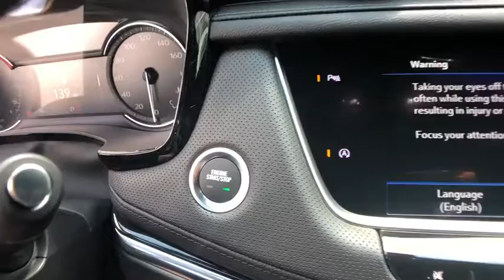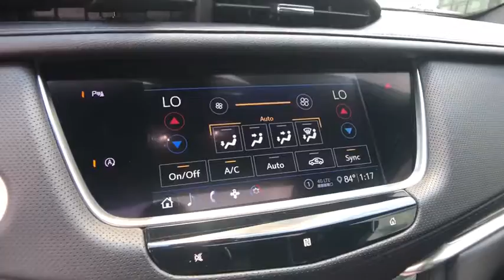2020 Cadillac XT5 St. Clair Shores, Grosse Pointe, Detroit, Warren, Clinton Township, MI 214257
New 2020 Cadillac XT5 available in Warren, Michigan at Prestige Cadillac. Servicing the Grosse Pointe, Detroit, Warren, Clinton Township, MI area.
2020 Cadillac XT5 Premium Luxury FWD - Stock#: 214257 - VIN#: 1GYKNCR44LZ214257

Prestige Cadillac
29900 Van Dyke Ave

4G LTE Wi-Fi Hotspot capable (Terms and limitations apply. See onstar.com or dealer for details.)|Active aero shutters, upper and lower (Lower active aero shutters deleted when (LGX) 3.6L V6 engine is ordered.)|Adaptive Remote Start|Air filter, cabin, particulate system|Air vents, rear (Deleted when (CJ4) tri-zone automatic climate control is ordered.)|Airbag, Passenger Sensing System sensor indicator inflatable restraint, front passenger/child presence detector (Always use seat belts and child restraints. Children are safer when properly secured in a rear seat in the appropriate child restraint. See the Owners Manual for more information.)|Airbags, dual-stage frontal and seat-mounted side-impact for driver and front passenger; knee for driver; head-curtain for all outboard seating positions with rollover protection (Always use seat belts and child restraints. Children are safer when properly secured in a rear seat in the appropriate child restraint. See the Owners Manual for more information.)|Antenna, roof-mounted|Audio system feature, Bose premium 8-speaker system (Upgradeable to (UQP) Bose Performance Series 14-speaker audio system when (IOT) Cadillac user experience with embedded navigation is ordered.)|Automatic Emergency Braking (Upgradeable to (UGN) Enhanced Automatic Emergency Braking and (UVZ) Reverse Automatic Braking when (Y66) Driver Assist Package is ordered.)|Automatic Stop/Start, with disable|Brakes, 4-wheel antilock, 4-wheel vented disc|Brakes, active control|Cadillac Connected Access capable (Subject to terms. See onstar.com or dealer for details.)|Cadillac user experience, AM/FM stereo with 8 diagonal color information display, 4 USBs, 2 auxiliary power outlets, personalized profiles for each drivers settings, Natural Voice Recognition, Phone Integration for Apple CarPlay and Android Auto capability for compatible phone, NFC (Near Field Communications) mobile device pairing, Connected Apps and Teen Driver (Upgradeable to (IOT) Cadillac user experience with embedded navigation.)|Capless fuel fill|Cargo Management System, rear, rails with sliding fence|Cargo shade, retractable, rear|Climate control, dual-zone automatic with individual climate settings for driver and front passenger (Upgradeable to (CJ4) tri-zone automatic climate control.)|Compass display|Cruise control, electronic with set and resume speed|Daytime Running Lamps, LED|Defogger, rear-window electric with front and side window outlets for the driver and right-front passenger|Door handles, illuminating|Door lock and latch shields|Door locks, power programmable includes lockout protection and delayed locking|Door locks, rear child security|Electric Parking Brake|Electronic Precision Shift| 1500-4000 rpm) (Upgradeable to (LGX) 3.6L V6 engine.)|Floor mats, carpeted front and rear|Following Distance Indicator|Forward Collision Alert|Front and Rear Park Assist (Upgradeable to (UKG) Automatic Parking Assist with braking when (Y4N) Enhanced Visibility and Technology Package is ordered.)|Front Pedestrian Braking|Front-wheel drive|Gauge cluster, dual Driver Information Center display includes driver personalization, warning messages and vehicle information (Upgradeable to (UHS) 8 color Driver Information Center display when (Y4N) Enhanced Visibility and Technology Package is ordered.)|Glass, deep-tinted (all windows, except light-tinted glass on windshield)|Glovebox, lockable|Hands-Free Liftgate, open and close, programmable memory height with Cadillac branded projection light|HD Rear Vision Camera (Upgradeable to (UV2) HD Surround Vision when (Y4N) Enhanced Visibility and Technology Package is ordered.)|Headlamps, automatic on/off|Headlamps, LED|Horn, dual note tone|IntelliBeam, automatic high beam on/off|Keyless Access, passive entry|Lamp, rear side marker taillamp|Lamps, front park and cornering|Lane Change Alert with Side Blind Zone Alert|Lane Keep Assist with Lane Departure Warning|Lighting accent, light pipes along console|Memory Package, recalls two presets for power driver seat outside mirrors, power tilt and telescoping steering column and driver personalization features|Mirror, inside rearview auto-dimming (Upgradeable to (DRZ) Rear Camera Mirror when (Y4N) Enhanced Visibility and Technology Package is ordered.)|Mirrors, outside heated, power-adjustable, power-folding driver-side auto-dimming with integrated turn signals|OnStar and Cadillac connected services capable (Terms and limitations a